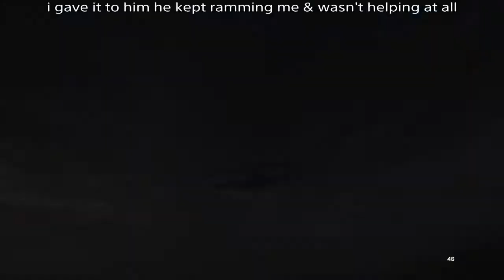Battlefield 1 - people shyte me to tears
Another day on the battlefield